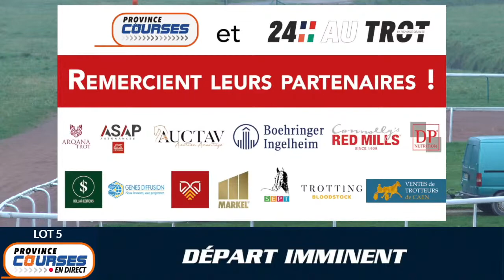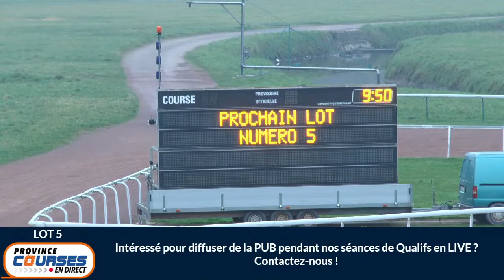Qualifications Lot 05 - Caen 26 01 2022